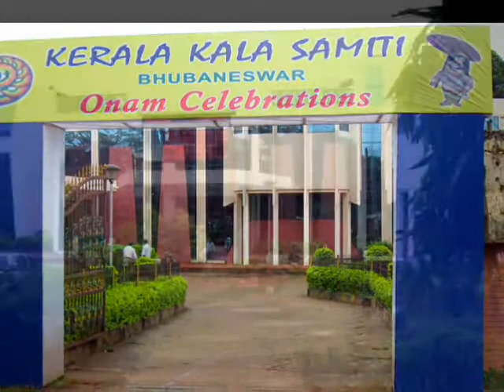Onam KKS BBSR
Images from the Onam Celebrations organized by Kerala Kala Samiti Bhubaneswar on September 2009